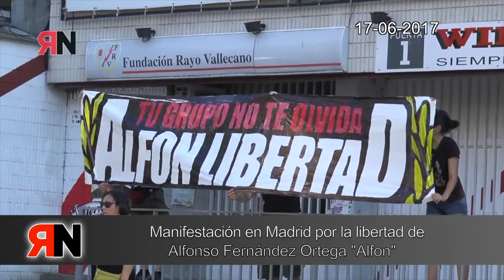RNtvLuchaBreves08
- Con motivo de la semana de Lucha de las Marchas de la Dignidad, la CGT participa en diversas acciones reivindicativas.

- Manifestación del Movimiento Ibérico Antinuclear ante la prórroga a las centrales españolas.

- Manifestación en Madrid por la libertad de Alfonso Fernández Ortega "Alfon"